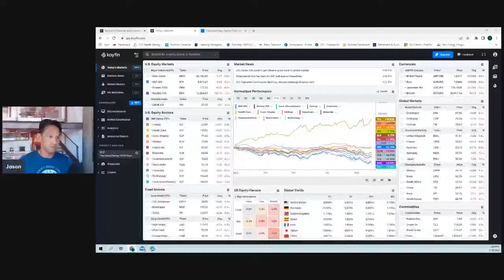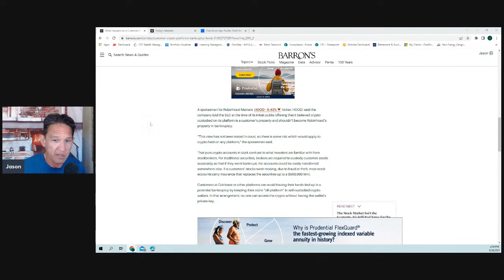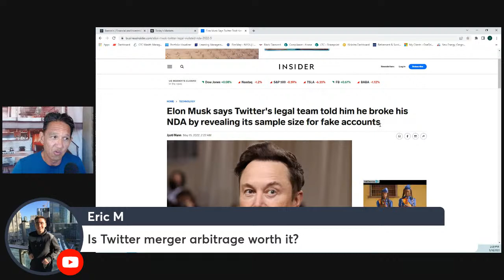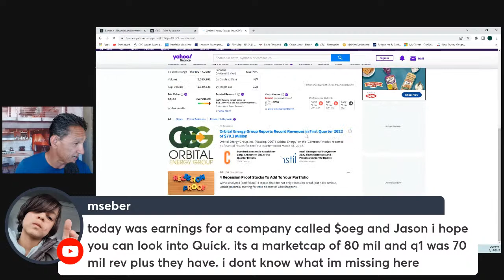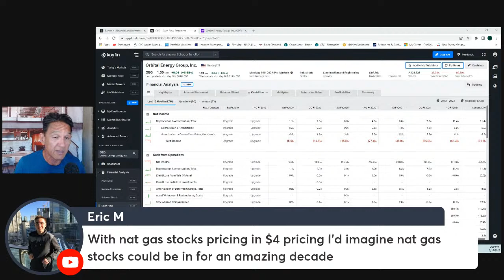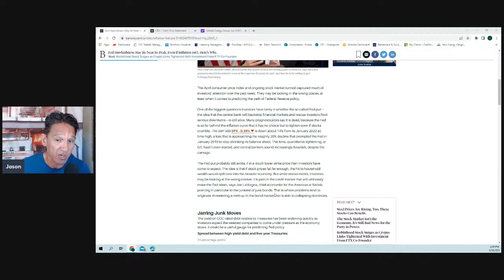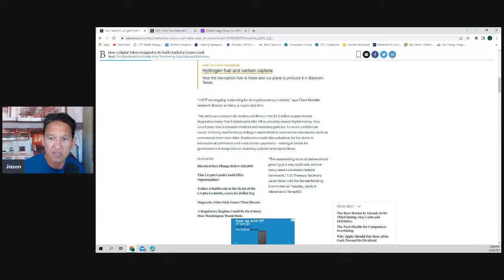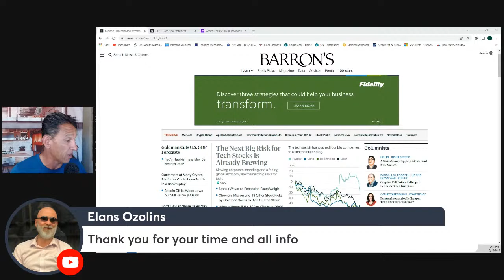More Stock Market Madness To Come?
I have some free time this afternoon. After the mini rally we had last Friday I was worried that stock market momentum would not continue over the weekend. Lots of news coming out this week, Stock market volatility is not over at this point. While we're at it lets talk about crypto also.